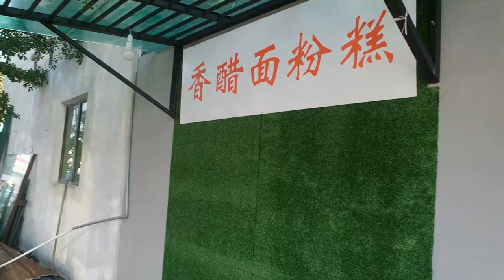Where to Makan Vinegar Pan Mee , Jin's Cafe Kuantan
One of Kuantan's hidden gems when it comes to Pan Mee. It definitely have a style of their own by adding in sweet vinegar to the pan mee . Which makes it a new twist to a very well loved dish in Malaysia. Hidden deep inside a industrial area, this small cafe still thrives and excel in what they do. If you are looking for this place, just type in "Jin's Cafe Kuantan" in your Google Map.

GEARLIST
Secondary Camera: Samsung NX300m
Tripod : Joby Gorillapod
Main Phone : Honour 8x (PokemonGo)
Secondary Phone : HuaWei Nova 2 Lite (PokemonGo)
Drone: DJI Spark